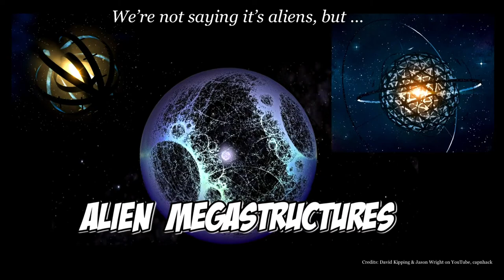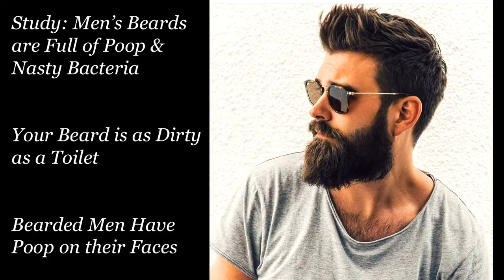Dr. Sabrina Stierwalt - Featured Speaker - How to Spor Fake Science News - SALA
Dr. Sabrina Stierwalt speaks to Sunday Assembly Los Angeles about how to spot fake science news.